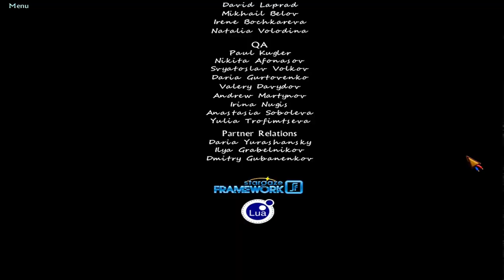DEADLY VOLTAGE: RISE OF THE INVINCIBLE - WALKTHROUGH | FREE PLAY (Completed)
You Can Play And Download This Game For Free

Description:
In Deadly Voltage: Rise of the Invincible you will find yourself in an abandoned town shrouded in mystery. A routine package delivery turns into the starting point of a shocking adventure. Just imagine: the small town is full of heartless robots. Alien intelligence tries to take full control of the residents. You’ve got to do something about it!  Dive into a whirlpool of incredible adventures and save the small town from enslavement! Play Deadly Voltage: Rise of the Invincible free now!